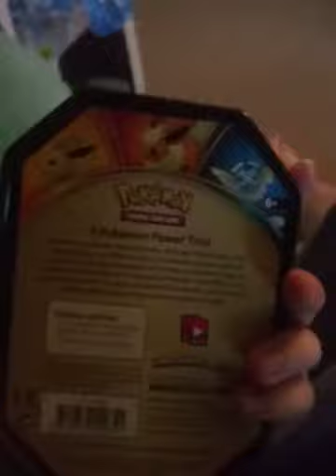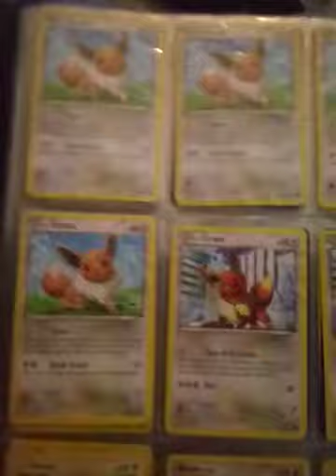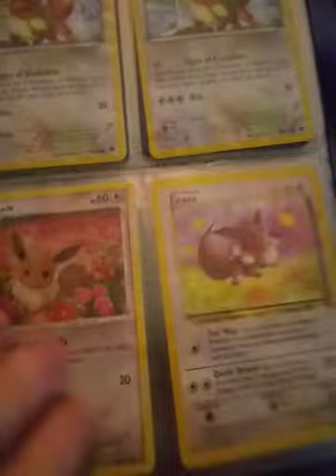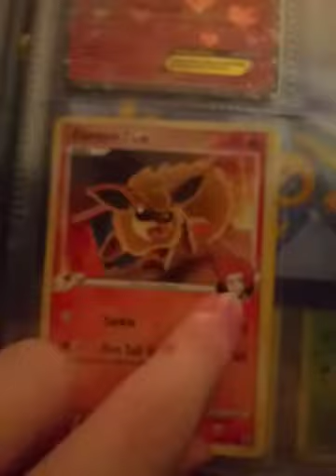Showing off my eevee collection(Ft. Pikachu, EX shaymin, snivy+)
Only one fake card :]]
And one offbrand pokemon
Plus a special story on umbreon